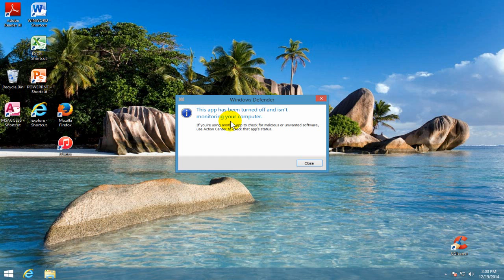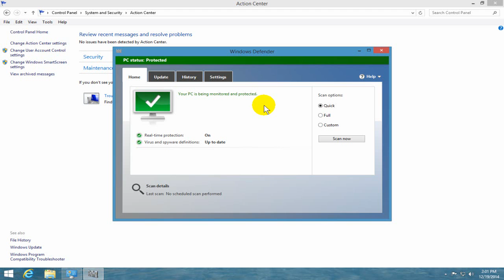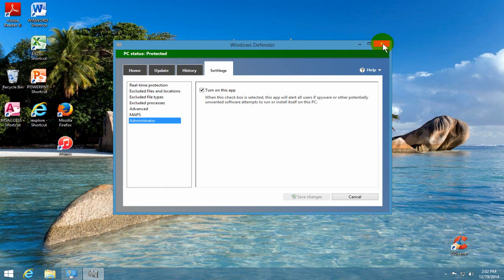How to Enable Windows Defender - How to turn on Windows Defender in Windows 8.1/8 - Free & Easy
In my video tutorial I'm showing you how to Enable Windows Defender & how to turn on & turn off Windows defender in Windows 8 & Windows 8.1. If you have Windows defender disabled and need to enable Windows Defender then my video shows you what to do.

Windows Defender is a free virus and spyware protection software from Microsoft. It comes built into Windows Vista, Windows 7, Windows 8 and Windows 8.1.  Windows defender is a good security app if you do not want to use a third party virus and spyware protection software, for example AVG, AVAST, AVIRA, Norton or McAfee to protect your computer from all the bad stuff out there that can damage your computer.

If Windows Defender has been turned off and isn't monitoring your computer and  you have no other security protection software app running to protect your computer, than watch my video and learn how to turn it on.

IMPORTANT to keep in mind:
If you are running another security protection software like Norton or McAfee then Windows Defender won't turn on. But if you have paid for a yearly subscription for another security protector I would not un-install them. If you want to use Windows Defender you must be willing to un-install those other protectors first. So you will get Windows Defender Error, actually a system not protected error or Windows Defender won't turn on error message,

In my opinion Windows defender scan is a good security protection program to use that is just as good as the free avast or avg security app. Just remember that you should always have one internet security program running and protecting your laptop computer in real time, all the time.